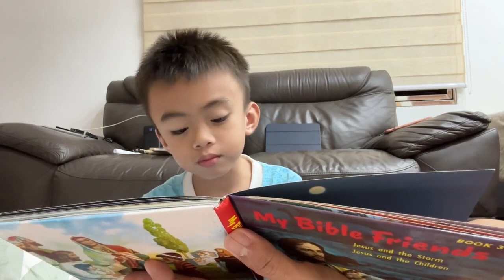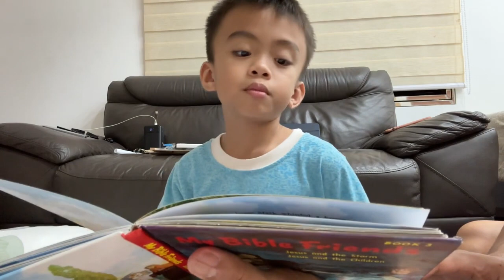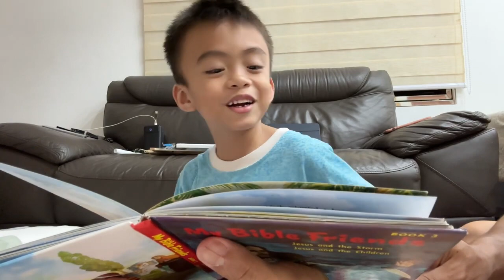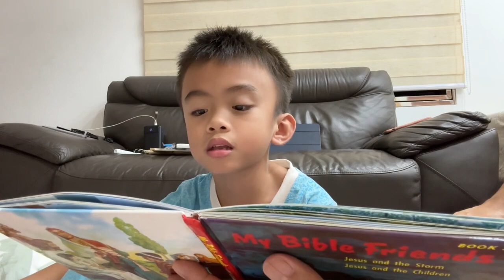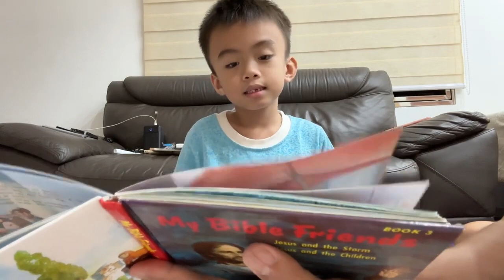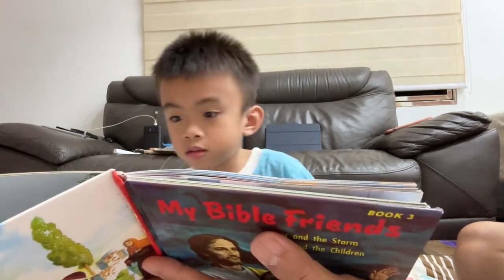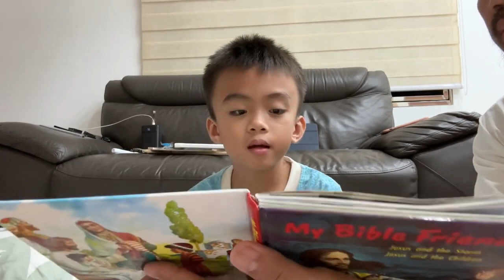Jace gusto mag vlog